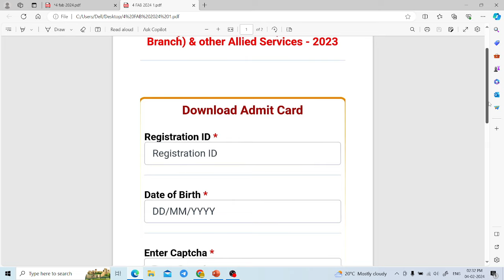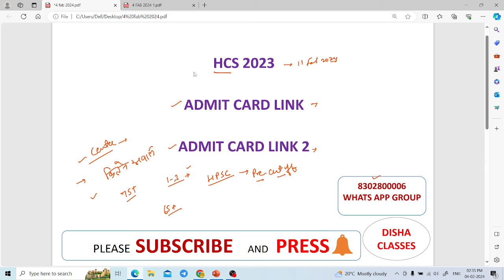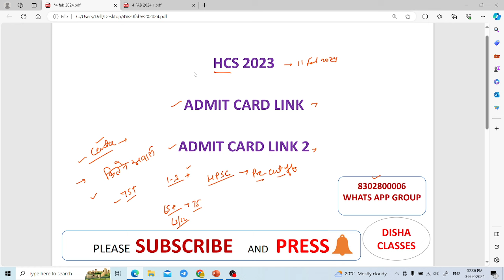HCS 2023 ADMIT CARD ISSUE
HPSC ASSISTANT PROFESSOR NEWS
HPSC NEWS
HPSC NEWS UPDATE
HPSC VACANCY
HPSC JOB
HPSC

HPSC DATESHEET
HPSC EXAMDATE
HPSC NEWS
HPSC UPDATE
HPSC
HPSC RULE
HPSC SYLLABUS
H